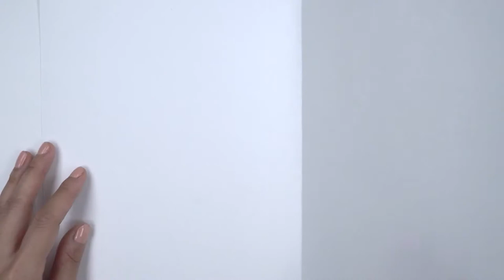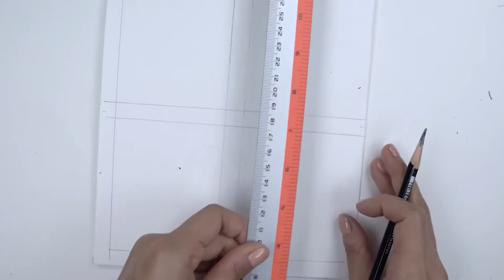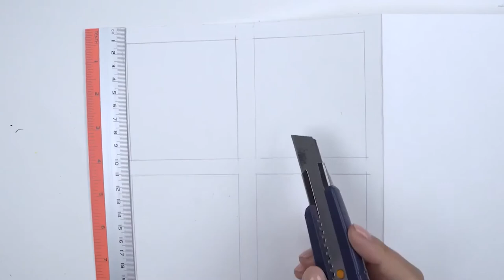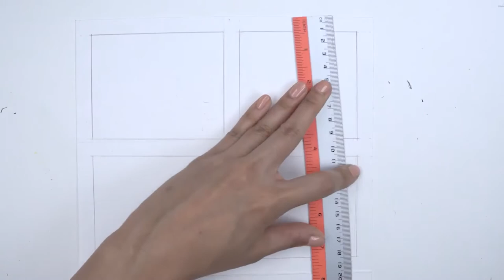Draw famous paintings 2-2 (Afghanistan version)